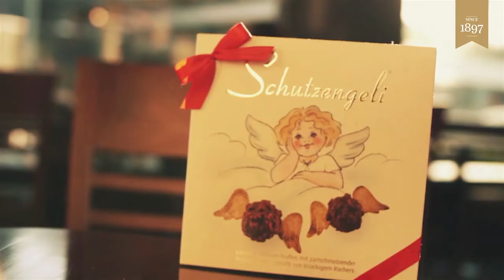Confiseur Bachmann Imageclip 2020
Confiseur Bachmann ist the market leading bakery-confiserie in the central part of Switzerland and a progressive and innovative family enterprise with its century-old tradition, as well as its distinctive sense of quality. This special trade has been their passion for 5 generations. Welcome into the world of Confiseur Bachmann and our manufacture.

The enterprise is specialized market leader in Switzerland in the production of bakery and confiserie specialties of the highest quality. The 480 qualified employees in the production center and in our 20 shops are daily responsible for the guarantee of the high quality standards we have set up. Confiseur Bachmann is competent for the pleasure of enjoyment.